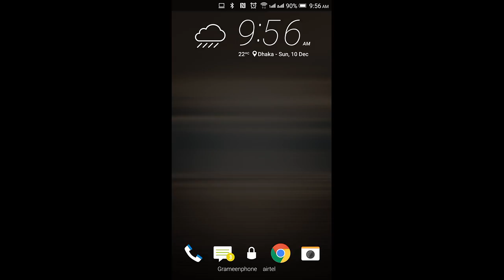Global TOP ❤西龙霸王跪翅❤ raided by 3 offense